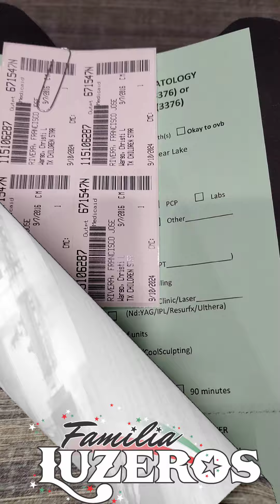Luzerito Ruby Estrenando Aretitos😍🙏🥰🎁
ALGO DE LO QUE HICIMOS HOY!